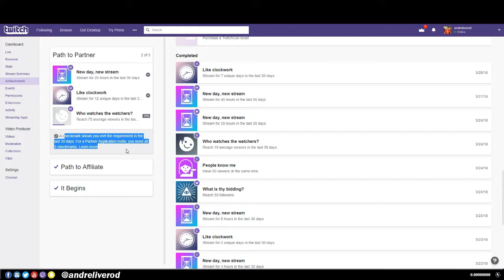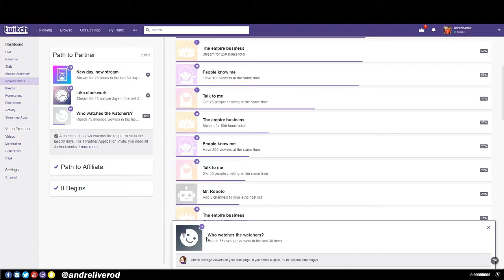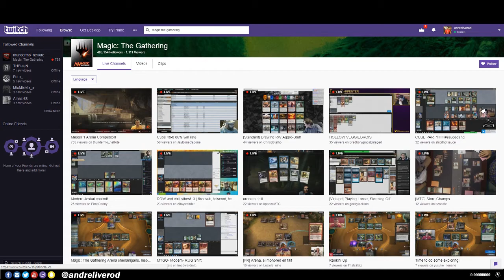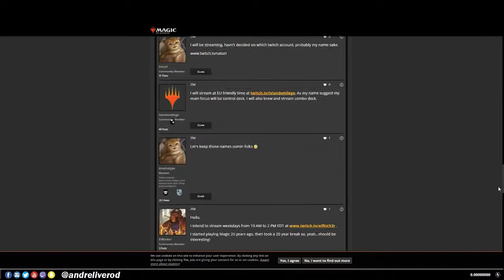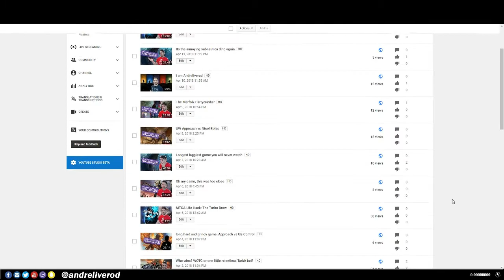Can a small streamer join the Creators Program?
With the launch of The Wizards Creator Program, do a small streamer of MTG Arena stand a chance to join or is this only for the big guys?